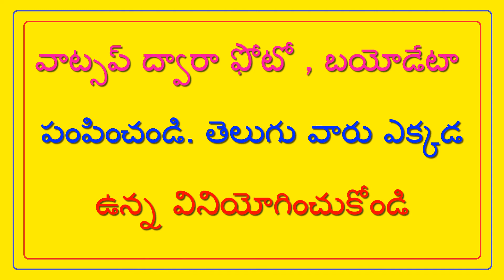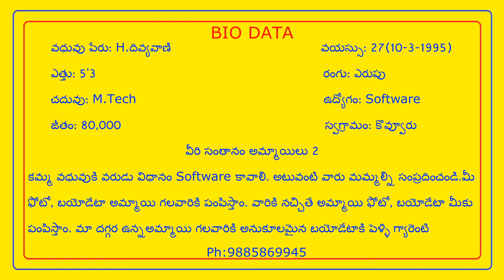కమ్మ వధువు పేరు : H.దివ్యవాణి - Kamma Bride Name : H. Divyavani // T.NAIDU MARRIAGE LINKS //